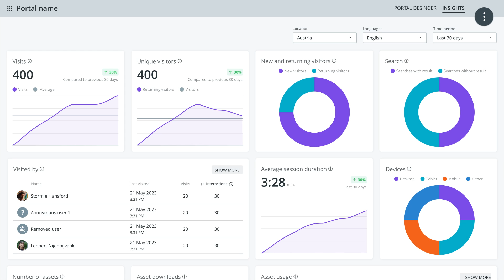CELUM Portals - a New Home for Your Brands and Products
With CELUM Portals, you can easily create brand guidelines and present your product portfolio assets to specific target groups to optimise content encounters. Whether they are colleagues, suppliers, partners or direct customers, delight them with an exceptional content exploration experience.